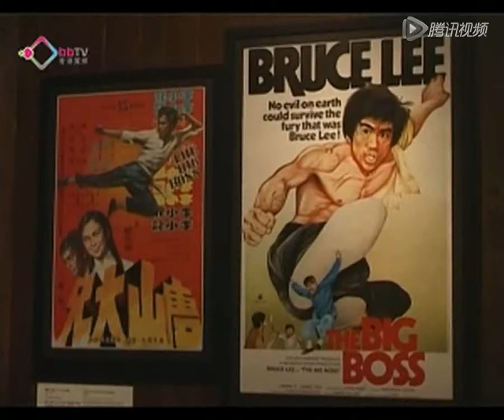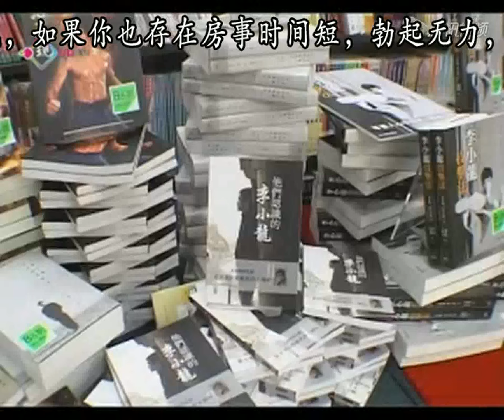李小龙巨星背后有真情